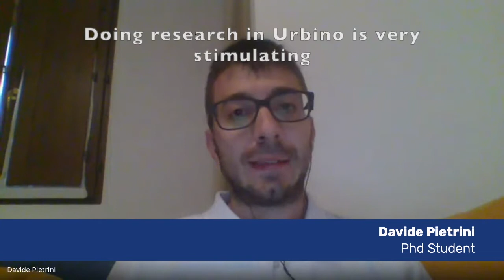What is being a PhD student in Urbino like?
A brief interview to PhD students and Postdocs about their PhD experience in Urbino. For further questions don't hesitate to comment or write to us!

For information on our PhD program "Research Methods in Science and Technology" (here also the Italian translation Within the curriculum of "Formal Models", projects on logic and philosophy of science are taken into strong consideration.